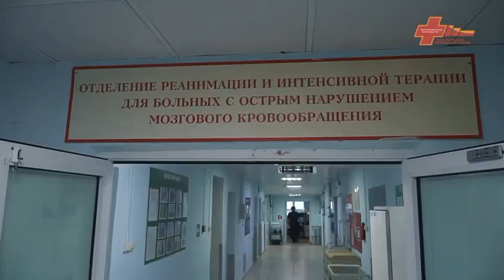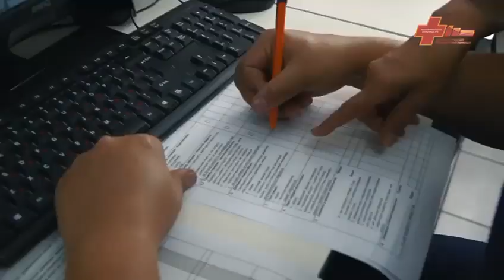Региональный сосудистый центр РБ №2 признан одним из лучших в России